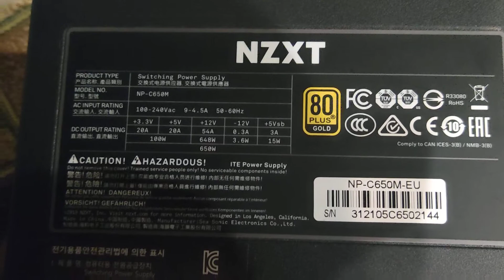блок питания NZXT C650